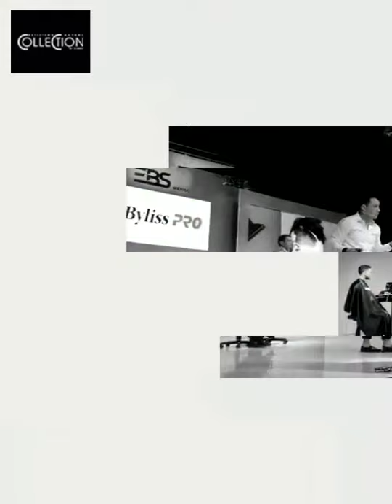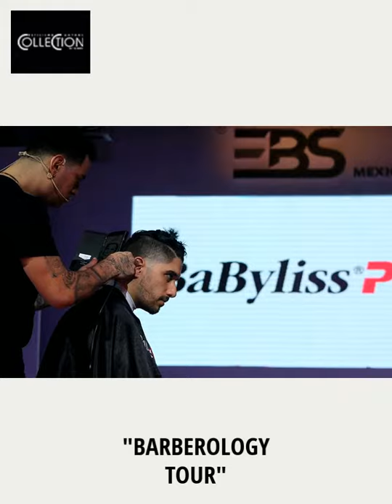Rob The Original, Barberology Tour HD